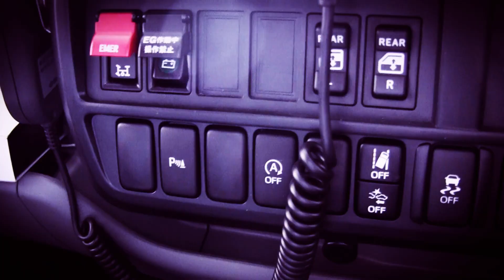【消防団あるある ＃7】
消防団あるあるも7作目となりました。
温かい目で、ご視聴下さい(^_^;)